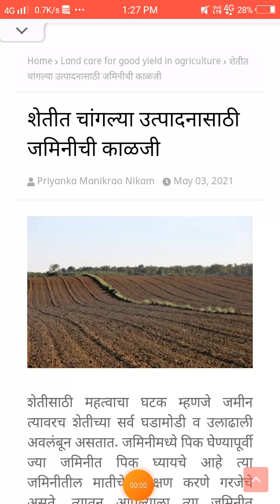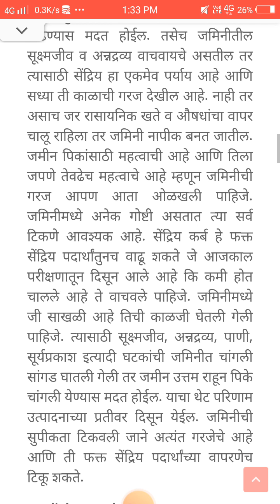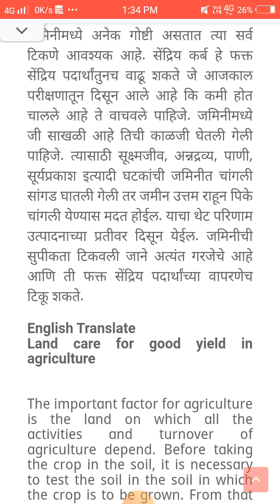शेतीत चांगल्या उत्पादनासाठी जमिनीची काळजी | Agriculture Land Care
Soil care for better production in agriculture | Agriculture Land Care

Our country is said to be an agricultural country. Have we really remained agrarian? If you don't want the time to ask such a question. It has become imperative to give priority to agriculture. It has become the need of the time for everyone to look at agriculture from a scholarly point of view. If we don't pay attention to agriculture, we will have to import grain, vegetables, let alone export things that we can easily grow. Agriculture has many opportunities for everyone. Also we can find various business and industry opportunities ourselves and can benefit others too.